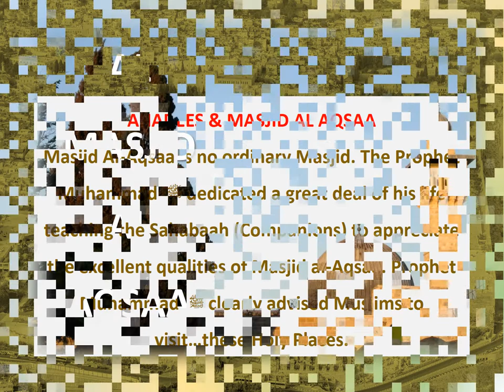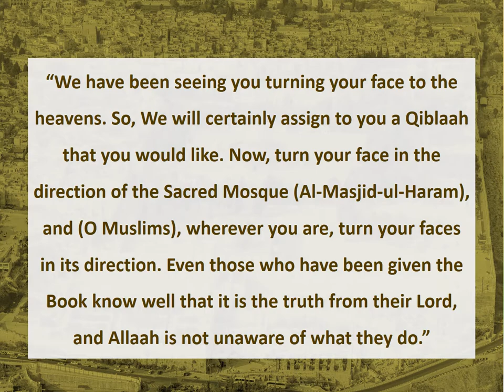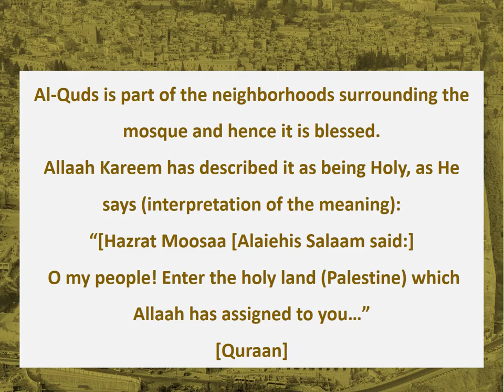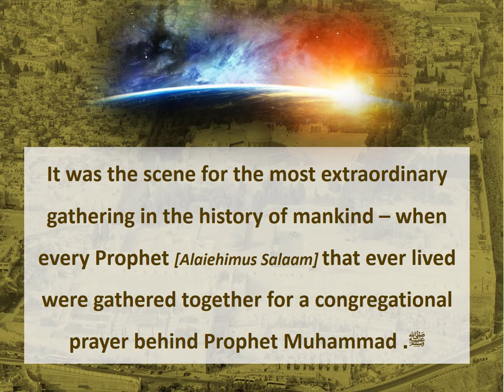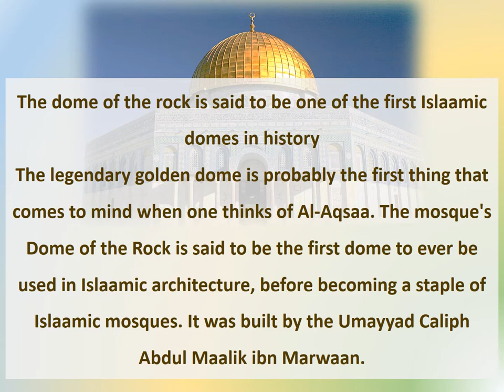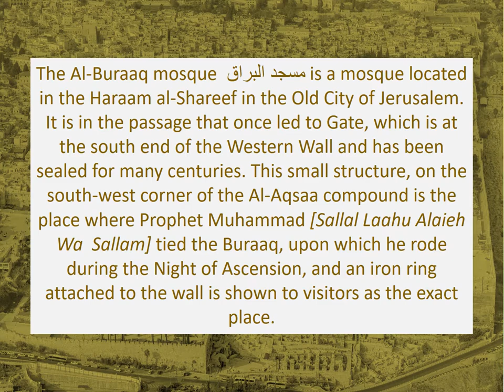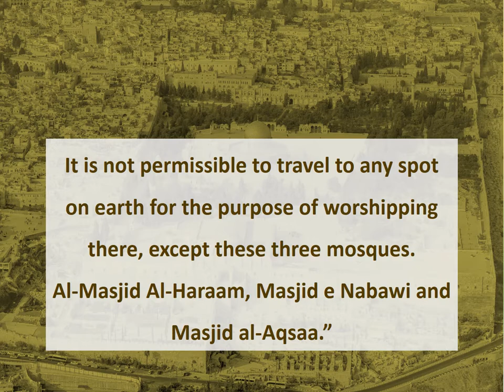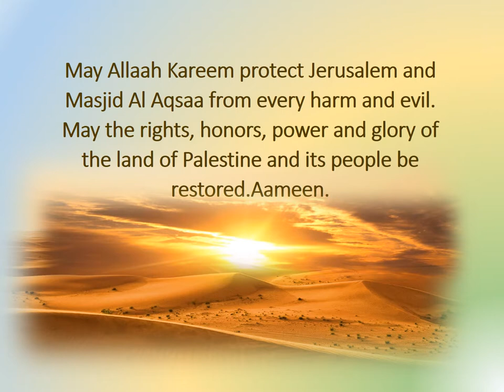WHY MASJID AL AQSA IS IMPORTANT TO MUSLIMS